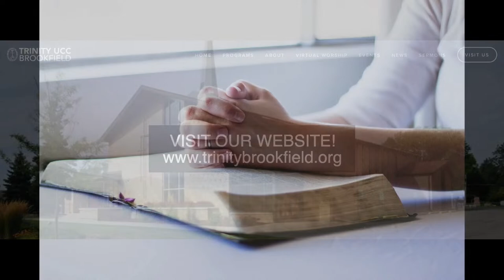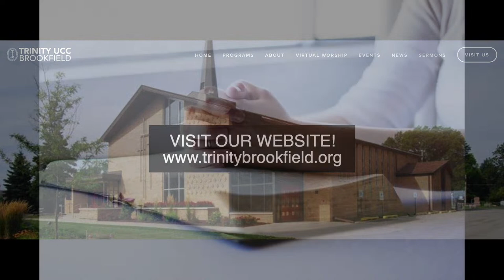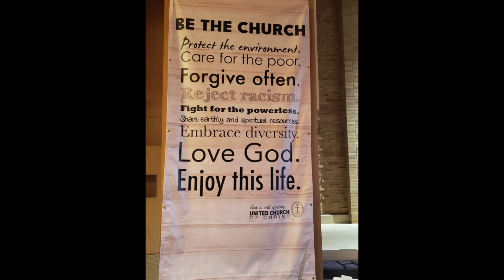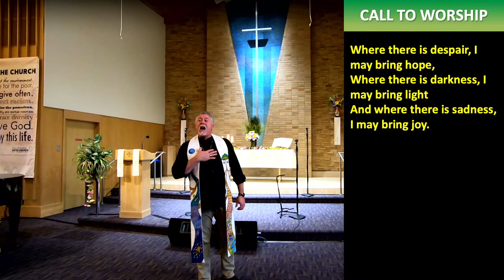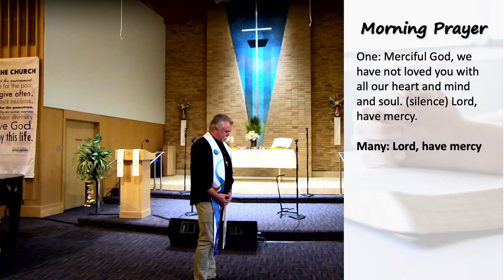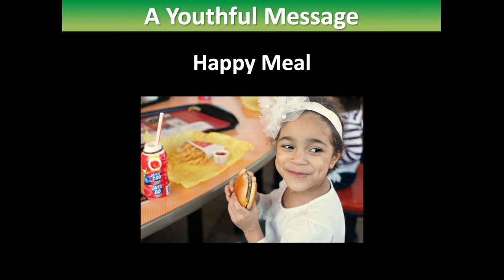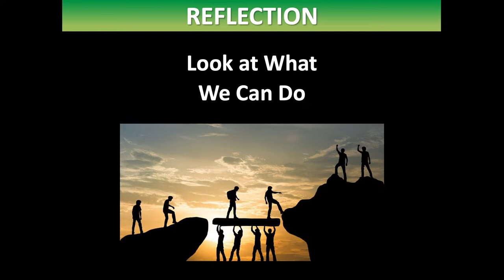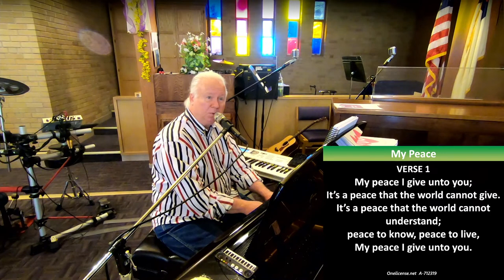Trinity UCC - LIVE 10 AM Service 4/30/23 - Brookfield, WI